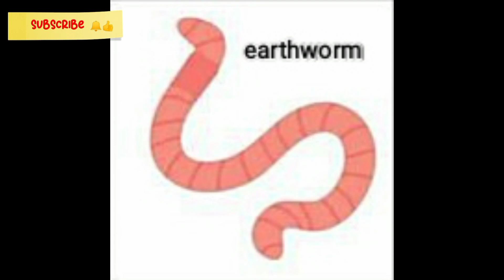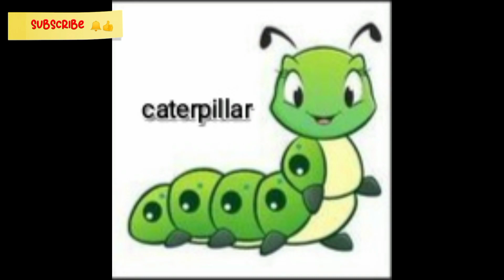insects names for kids | My First vocabulary | picture | the education hub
Top research
D i y preschool learning activities
Alphabet activities for nursery
D i y education activities
new activities for nursery class
pre school learning activities
 phonic sounds of alphabets
vocabulary words English learn
importance of health education
 fun activities for nursery class
unique activities for nursery class
Wall hanging craft idea
DIY creative craft idea for kids
Diy by paper craft
art and craft
DIY creative art for kids
easy fun paper craft
Activity for kids
craft ideas
 nursery class drawing activity
Art and craft for nursery class
Educational content for toddler
Creative activity for preschool
Paper craft for primary class
Learn letters for toddler
 phonetic sounds of alphabet
Alphabet letter
Wall hanging craft idea for school project

THANK YOU FOR SUPPORT  TO OUR CHANNEL.